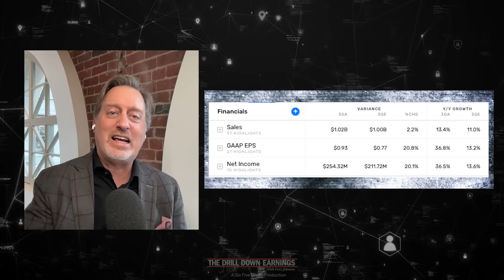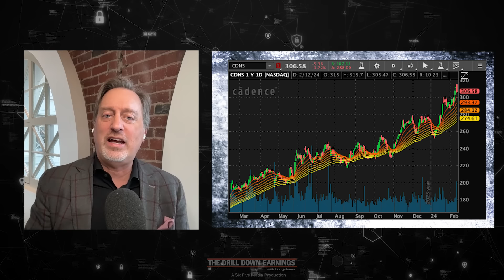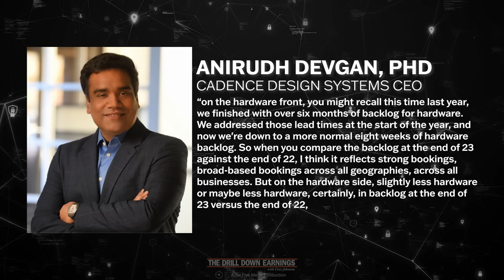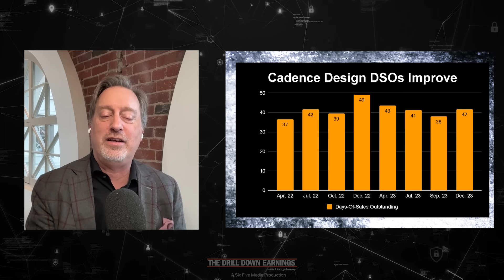Drill Down Earnings The very latest as Cadence Design Systems (CDNS) reports fourth quarter earnings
Breaking earnings from Cadence Design Systems (CDNS), with a look at the business story behind these earnings. And we hear first hand from Anirudh Devgan, PhD as to why the COVID pandemic recovery is STILL a specter over Cadence results.